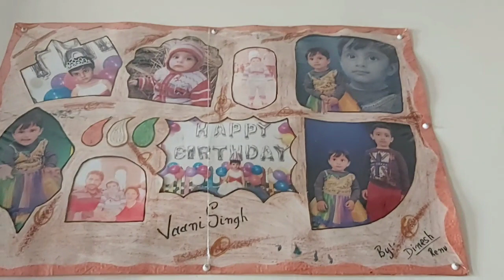BALCONY GARDEN II PATI KI MANMANI NHI CHALEGI